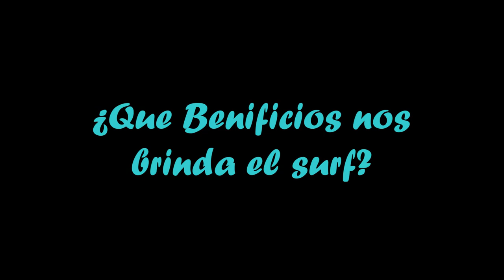“La Yaber”, un vlog lleno de mucha diversión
“La Yaber” busca impulsar el turismo, ecoturismo, la cultura, las actividades recreativas y sobre todo los deportes, esto último hace parte de una de las pasiones de ella ya que en su vida ha tenido la oportunidad de practicar voleibol, natación, futbol, kickball, baloncesto, tenis, entre otros más, en algunos llegando a nivel profesional.
Así lo describe su creadora Libnny Yaber